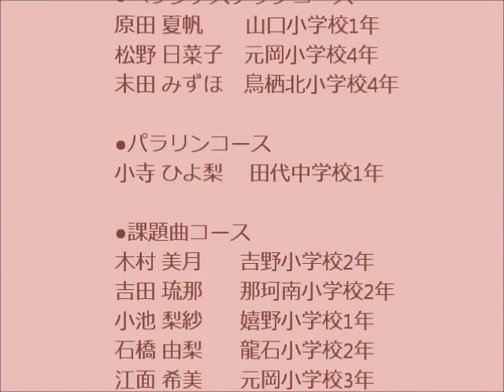夢コンサート2014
音の夢ピアノコンクール・鳥栖ピアノステップの"夢"コンサートが2014年3月21日鳥栖市民文化会館大ホールで行われました。